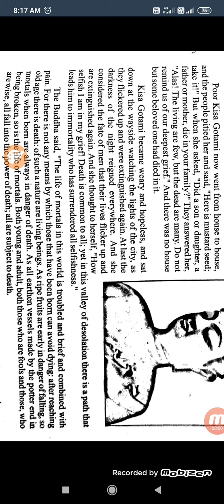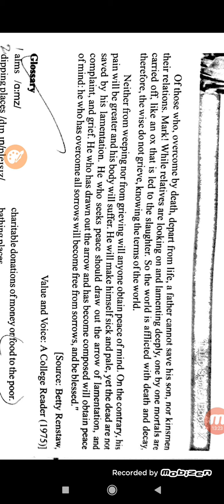The sermon at Benares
Prose// Chapter 5 //Video lecture part2